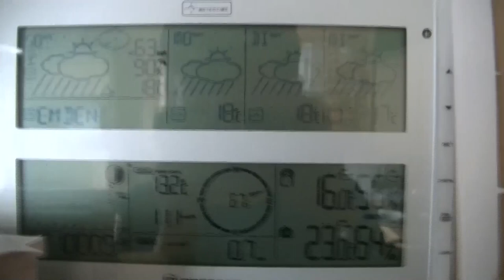Herbst im Sommer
In diesem Video zeige ich euch, dass es auch im August herbstlich werden kann.

Denkt an das 200. Video Special, nur noch 2 Videos. Wenn es euch gefallen hat, dann:

2. Teilen
3. Favorisieren
5. Mich weiterempfehlen.
6. Gerne Tipps für meinen Kanal/Videos geben.

Was ihr nicht machen sollt:

1. Daumen nach unten
2. Mich vollspammen (Gute Videokritik zählt nicht dazu)
3. Hater von mir werden Da ich auch in ein Kanalvorstellungsvideo von Cyber lp kommen möchte, schreibe ich ihn in der Videobeschreibung.